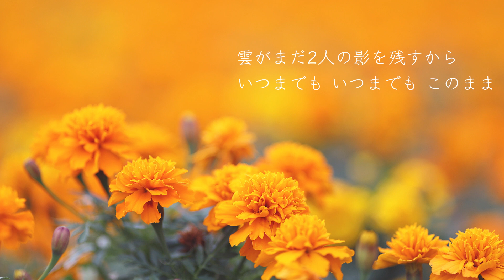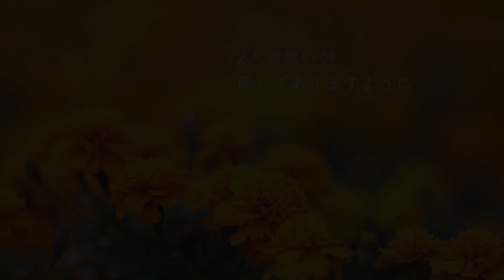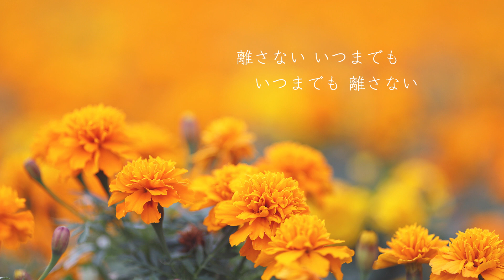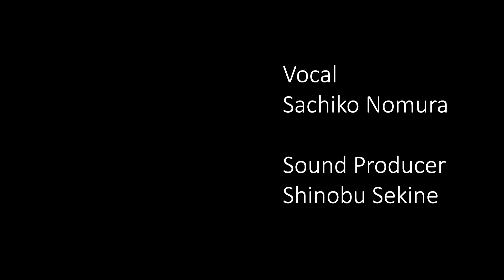マリーゴールド/あいみょん (cover 野村幸子 Sachiko Nomura) 演奏 関根忍(Shinobu Sekine)